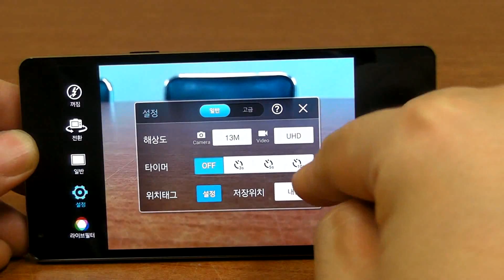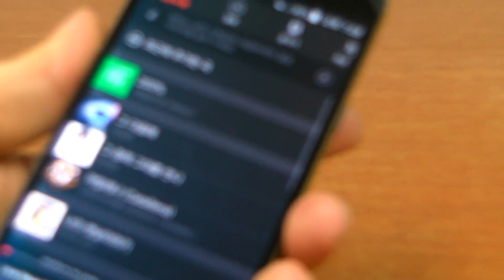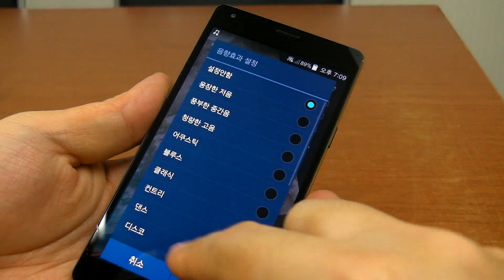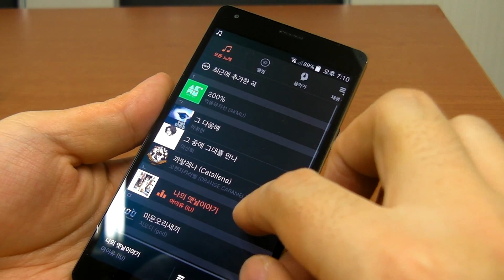Pantech VEGA IRON2 (Camera, Music, Video)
팬택 베가 아이언2
카메라, 음악 및 동영상 플레이어 살펴보기